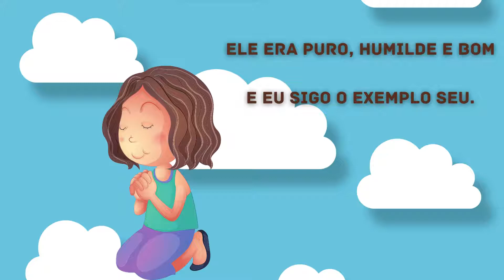JESUS CRIANÇA JÁ FOI TAMBÉM - HINO DA PRIMÁRIA ♥